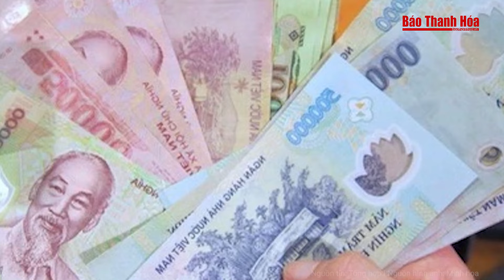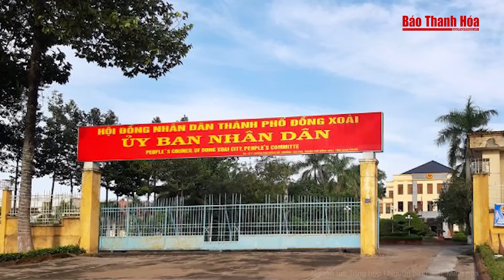Bé trai 3 tuổi bị gã đàn ông lạ ném thẳng xuống kênh nước | Báo Thanh Hóa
Báo Thanh Hóa | Tin nóng | Bé trai 3 tuổi bị gã đàn ông lạ ném thẳng xuống kênh nước
Lê Huỳnh Hải "ngáo đá" thấy bé trai 3 tuổi ngồi trên ghế đá trước sân nhà nên chạy tới bế ra kênh ném xuống, may mắn đứa trẻ được người dân cứu.